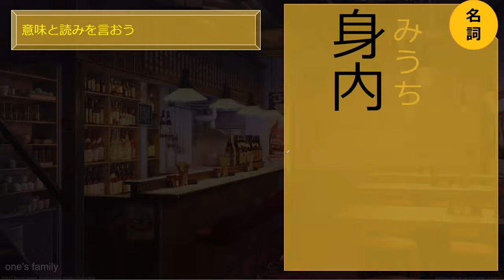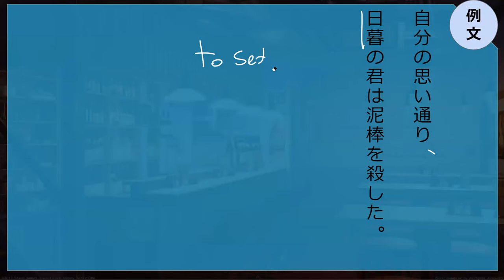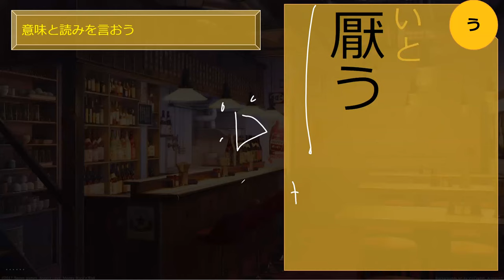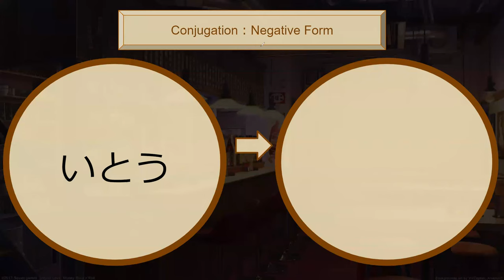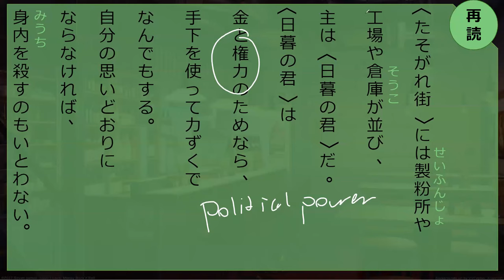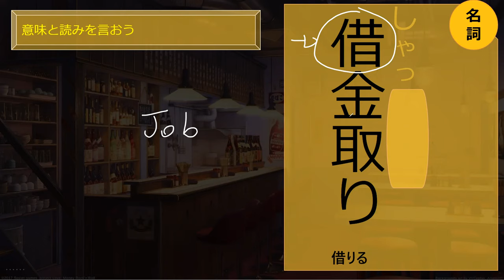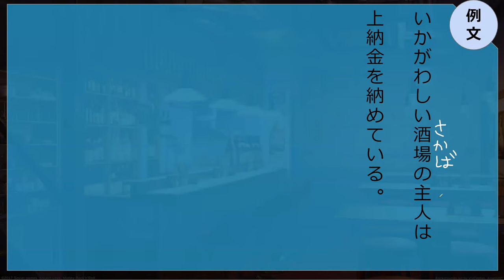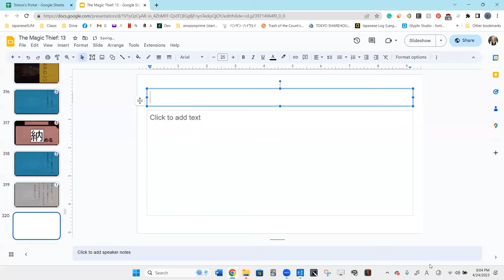Lesson 65B 魔法が消えていく